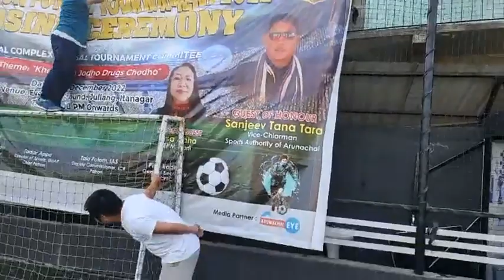🔥 Talo Potom Sir🥰